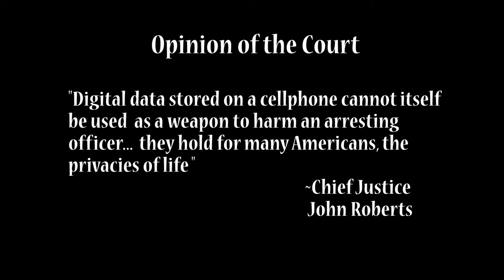Not-Drunk History: Riley v California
A project we put together for a class, with big inspiration by the show Drunk History